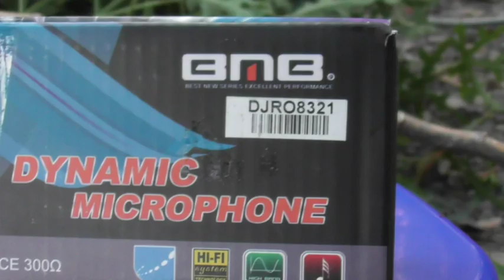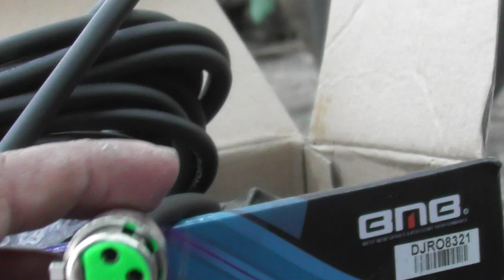MIC BMB BM35